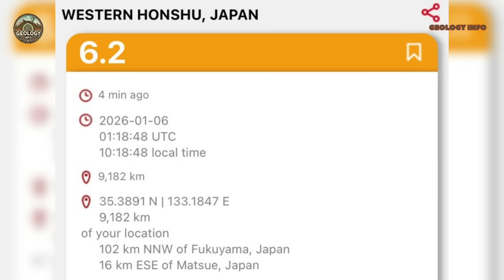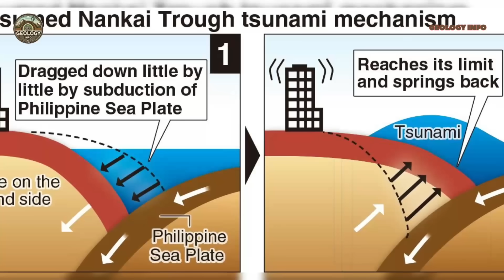Strong Earthquakes Strike Western Pacific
Between December 8, 2025, and January 10, 2026, the Western Pacific recorded an unusual sequence of six significant earthquakes (M6+) concentrated in Japan, the Philippines, and Indonesia. This activity led Japanese authorities to issue the second megathrust earthquake warning in history for the Nankai Trough.

🔍 In this video you will discover:
✅ The complete sequence of earthquakes between December 2025 and January 2026 (USGS data)
✅ What is the Nankai Trough and why scientists are on high alert
✅ 60-90% probability of a megathrust earthquake in the next 30 years (Japan Research Panel)
✅ Potential impact: 298,000 victims and US$2 trillion in damages
✅ How Japan is preparing with the world's most advanced technology

The Pacific Ring of Fire region accounts for 80% of global earthquakes and is home to more than 450 active volcanoes. This video analyzes the recent pattern based exclusively on official sources and verified scientific data, without sensationalism.

📊 MAIN DATA (Official Sources):
- December 8, 2025: M7.5 northeast Japan - 40+ injured (USGS/JMA)
- December 12, 2025: M6.7 north Japan + tsunami warning (USGS)
- December 21, 2025: M5.4 Aomori + 4 aftershocks (USGS)
- January 6, 2026: M6.2 Shimane + 4 aftershocks (USGS/JMA)
- January 7, 2026: M6.4 Philippines, Mindanao (USGS)
- January 10, 2026: M6.4 Indonesia + tsunami warning (USGS)

- Japan Earthquake Research Panel - Sept/2025 Report
- Wikipedia - Earthquake Lists 2025/2026 (compiled data)
- Regional Paulista - Recent earthquake coverage

⚠️ LEGAL NOTICE:
All information has been verified from official scientific sources (USGS, JMA, international geological institutes). For official information on preparedness and safety, consult local civil defense authorities and geological institutes in your region. Data verified on January 12, 2026.